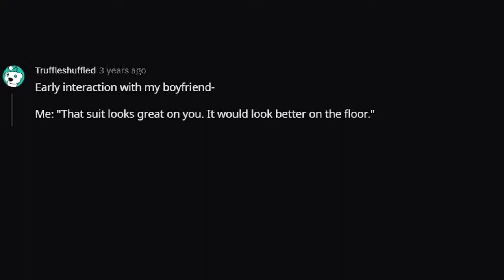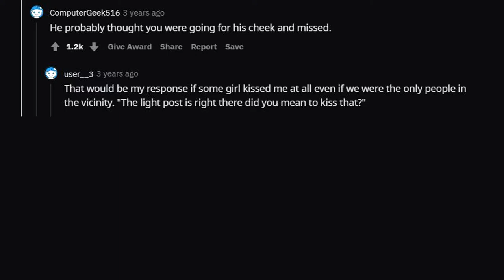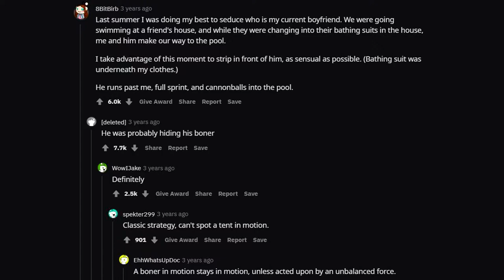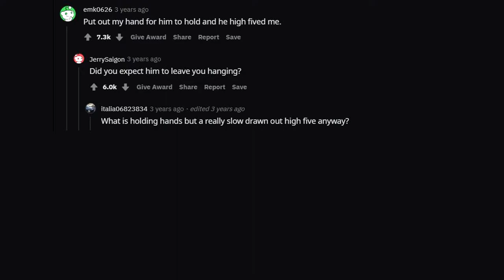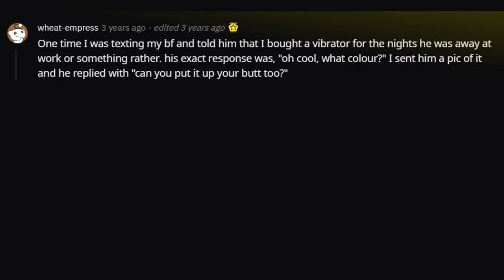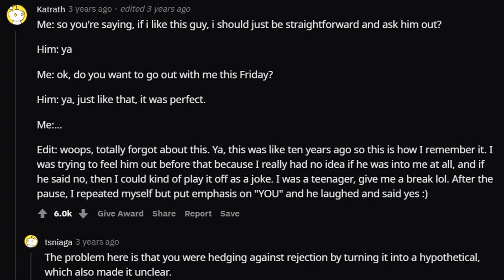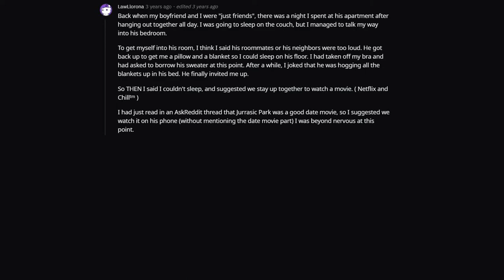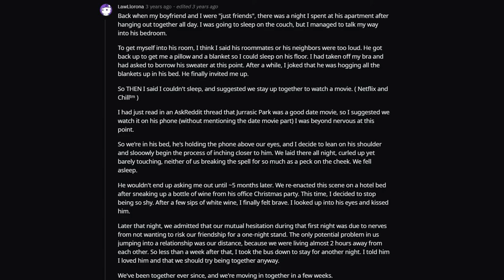What Is The Most Obvious Hint You've Dropped That Went Unnoticed By A Guy? (AskReddit, Reddit Story)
Question: What Is The Most Obvious Hint You've Dropped That Went Unnoticed By A Guy?
Don't be shy :D Let me know your story in the comments! I know almost evrey girl got one at least little funny story about that topic. We men are sometimes a little blind in that area^^